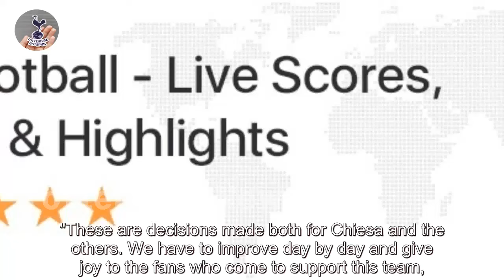Spurs News Latest: Tottenham and Chelsea to be given huge Federico Chiesa 'discount' after awkw...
Spurs News Latest: Tottenham and Chelsea to be given huge Federico Chiesa 'discount' after awkward meeting | Delbert  spurs news latest  Tottenham and Chelsea could yet sign Federico Chiesa on the cheap this summer after his agent failed to broker a deal when visiting England. The Italian winger was the subject of a reported £85million bid from another Premier League ... spurs news latest